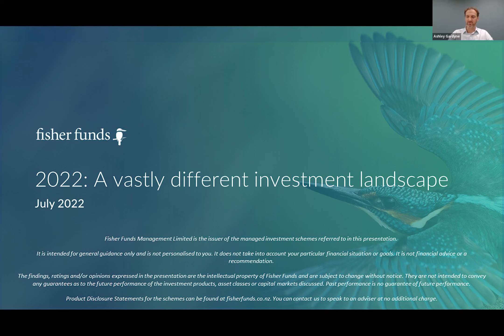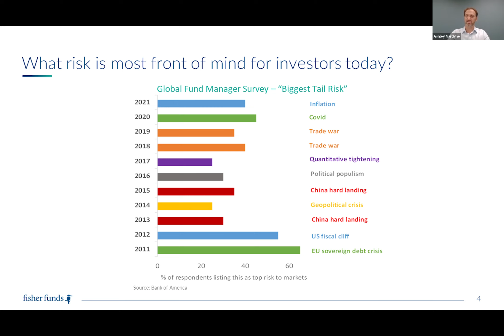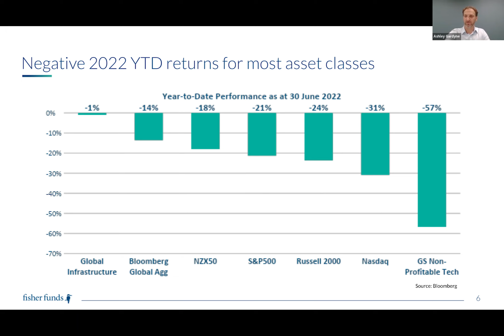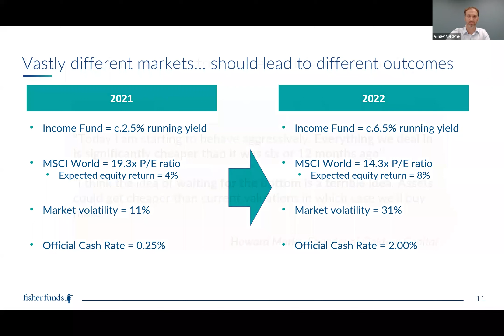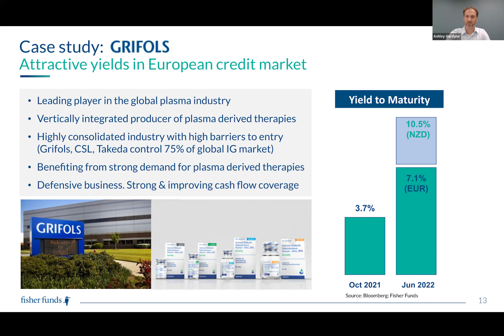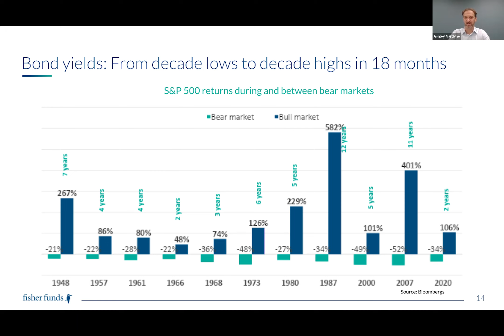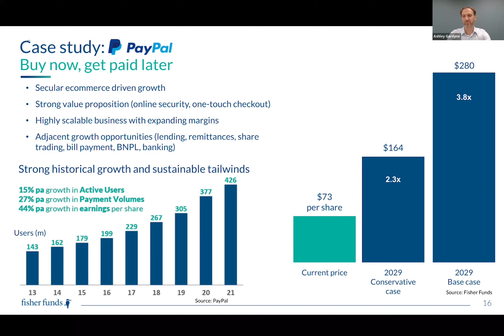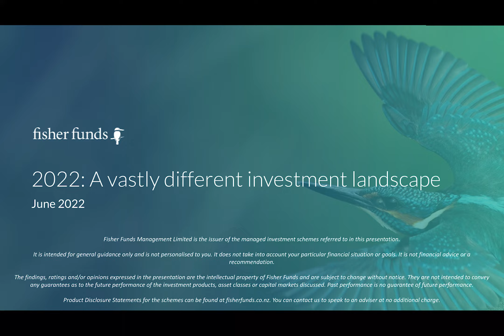2022: A vastly different investment landscape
Every week, a member of the Fisher Funds Investment team gives a presentation to our Advice team, our external advisers and the anyone else from the wider Fisher Funds team who is interested to listen. The presentations cover a wide range of topics from specific fund updates to broader macro-economic trends. On 28 June, our Chief Investment Officer, Ashley Gardyne, presented his thoughts and reflections on just how much has changed in the last 12 months and how that has created a very different investment landscape – plus the opportunities that have come along with that.

Fisher Funds Management Limited is the issuer of the managed investment schemes referred to in this presentation.
It is intended for general guidance only and is not personalised to you. It does not take into account your particular financial situation or goals.
The findings, ratings and/or opinions expressed in the presentation are the intellectual property of Fisher Funds and are subject to change without notice. They are not intended to convey any guarantees as to the future performance of the investment products, asset classes or capital markets discussed. Past performance is no guarantee of future performance.